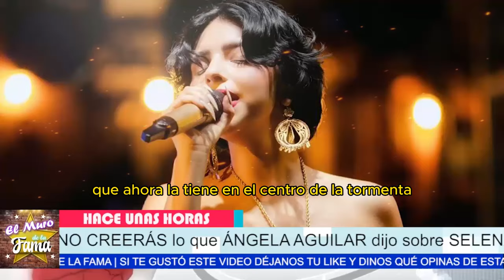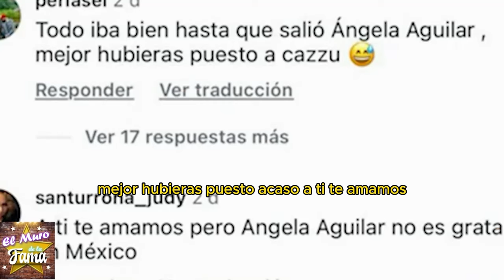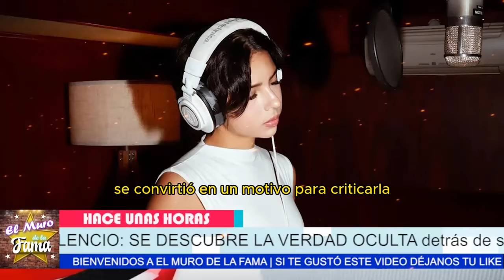😲NO CREERÁS lo que ÁNGELA AGUILAR dijo de SELENA QUINTANILLA 😱🔥 ¡POLÉMICA REVELACIÓN!😳🔥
FUERTES INDIRECTAS de ÁNGELA AGUILAR sobre SELENA QUINTANILLA 😳🔥 ¡SE DESCUBRE la verdad!💥 TRISTE REALIDAD: ÁNGELA AGUILAR enfrenta DURAS CRÍTICAS por SELENA QUINTANILLA😱 SE CONFIRMA la TRISTE NOTICIA: ÁNGELA AGUILAR queda EXPUESTA tras comentario de SELENA🔥 ÁNGELA AGUILAR envía CONTUNDENTE MENSAJE tras la POLÉMICA por SELENA ¡No te imaginas lo que dijo!
"No creerás lo que se descubrió. Los comentarios sobre Selena Quintanilla provocan una ola de indignación. ¡La TRISTE REALIDAD detrás de sus palabras sacude a sus seguidores!"
"Pero la historia no termina ahí. Ángela recibió lo que MERECÍA. Las fuertes críticas se acumulan, y ahora está al borde de un colapso público. Rompe el SILENCIO, y revela toda la verdad detrás de sus palabras.

Entertainment
Television program
noticias de espectaculos
espectaculos noticias
noticias de la farandula
tv mexicana
Televisa espectaculos
chismes
escandalo de los famosos 2024
farandula 2024
chisme de farandula
karol tamiko
programa hoy
suelta la sopa
polemica
Ventaneando